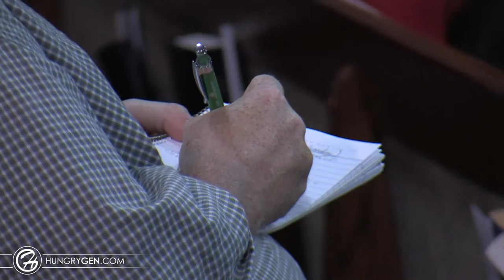Fear Not - Ilya Parkhotyuk